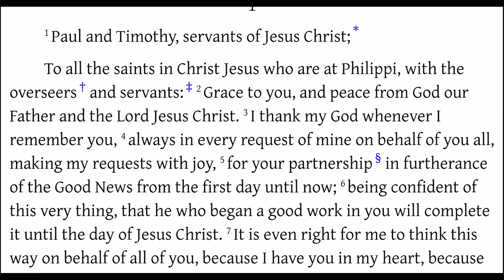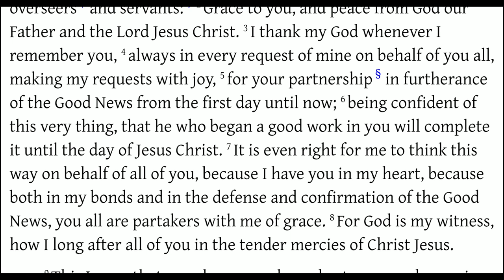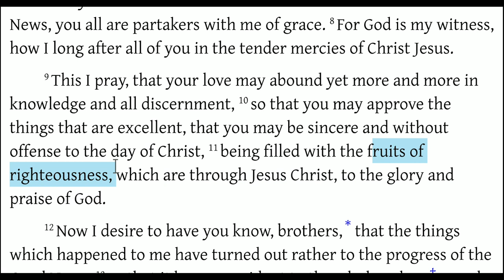Philippians Introduction and Exhortation to be Pure and Blameless